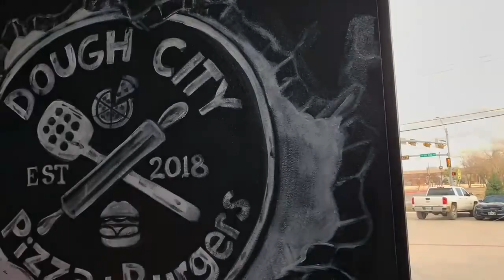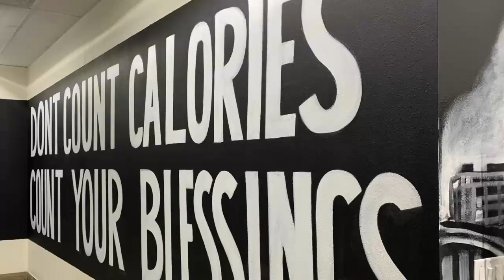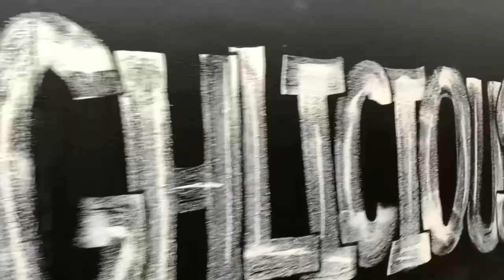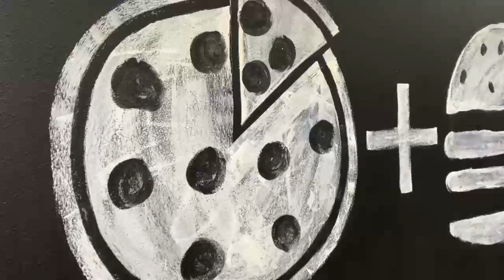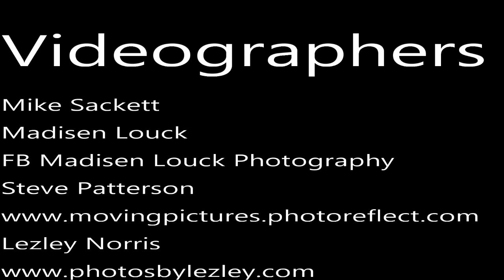DownHome Sports - April 20, 2001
This week:

Waxahachie Softball
Talks about a good season and how they can climb the ladder in District before their playoff run.

15 min Midlothian Softball
We talk Homers, pitching an great defense as the Lady Panthers have one game left as they get ready for the Playoffs.

30 min Midlothian Heritage Golf
Heads to Regionals! So pull out the Driver and see how far they might be able to drive their pursuit of State!

44 Min Midlothian Heritage Softball
Record setting year wont be complete until they set one more school mark. A playoff win! Listen in to find out  about the bond that might take them to the record books one more time!

1:04 County Highlights
Softball: Life Waxahachie, Midlothian, Maypearl, Red Oak, Ennis
Soccer: Midlothian Heritage State Champs
Track: Ferris, Midlothian Heritage, Life Waxahachie
Tennis: Midlothian, Ennis, Red Oak

1:10 Red Oak Softball
They flash the leather and have been winning the close ones. From slap hits to double plays the top team in district talks about bonds and expectations!

1:28 Ennis Tennis
Sending 11 players to regionals and Keeping their District championship streak in tact. They talk about keeping it rolling and looking to the next level!

Hosted by: Tater Beard and Seth Sims